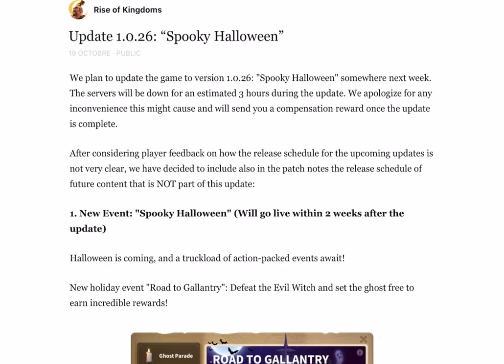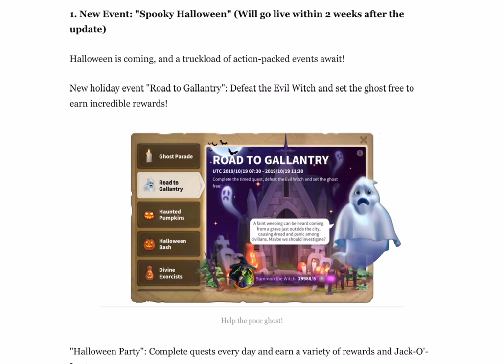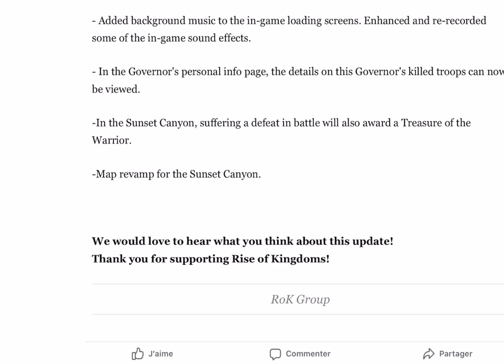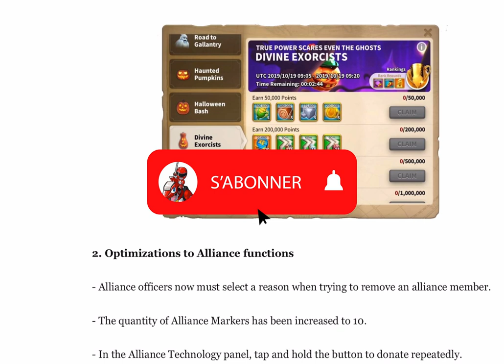HALLOWEEN !!! RISE OF KINGDOMS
HALLOWEEN est enfin là !